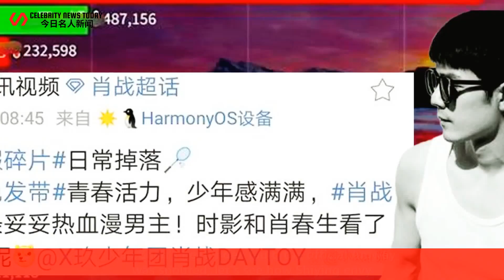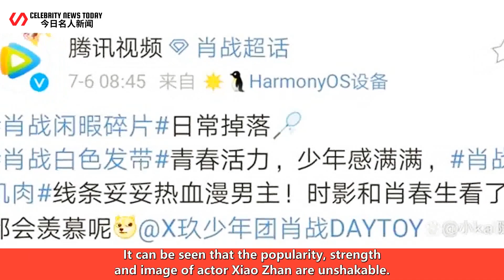Xiao Zhan's heat index fault, the official Amway was shouted, let's see how Shiying envy